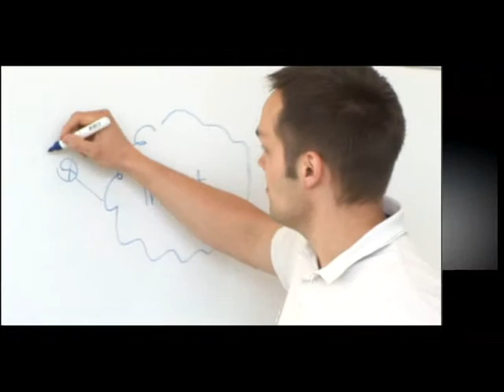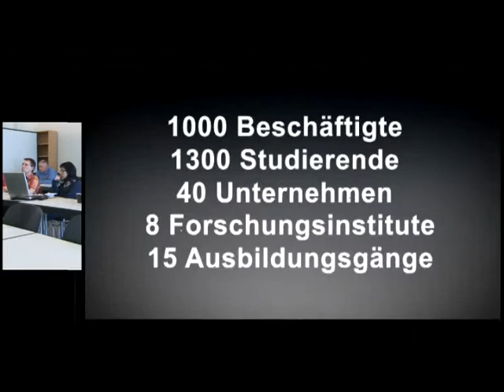Softwarepark Hagenberg - der ideale Standort für IT-Unternehmen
Der Softwarepark Hagenberg ist der österreichische Technologiepark für Software. Er wurde 1989 von Professor Bruno Buchberger als Spin-off der Johannes Kepler Universität gegründet und bis Juli 2013 von ihm weiter aufgebaut und geleitet. Der Softwarepark ist ein Ort der Kommunikation und Begegnung, an dem mehr als 3.000 Menschen arbeiten, forschen, lehren, lernen und leben. Das grundlegende Konzept des Softwareparks ist die Innovationskraft, die sich aus der Synergie von Wirtschaft, Forschung und Ausbildung ergibt. Dabei konzentriert man sich auf ein Thema, die Informationstechnologie. Der Softwarepark Hagenberg ist ein idealer Standort für IT-Unternehmen in Mitteleuropa.